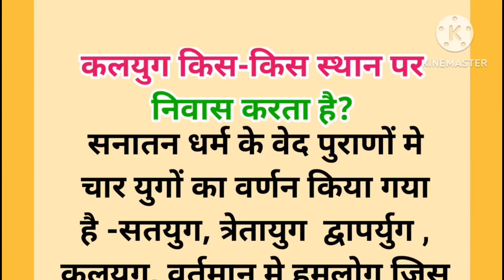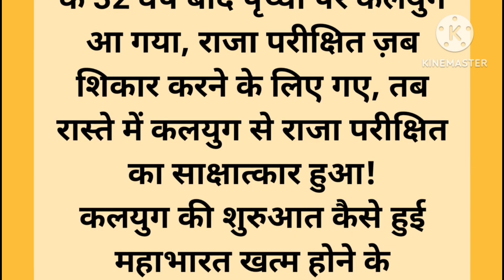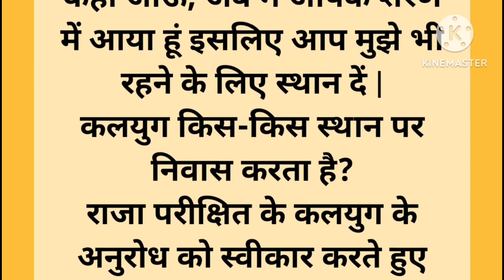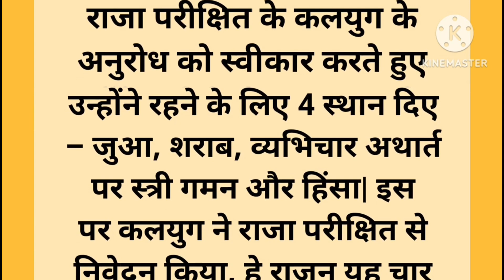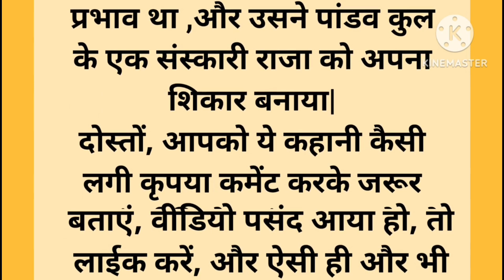॥कलयुग किस किस स्थान पर निवास करता है ॥